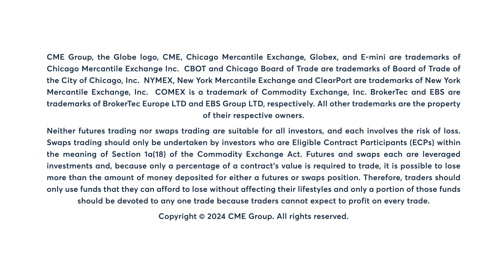10-Year yield drops below 4.2%, 3/1/24